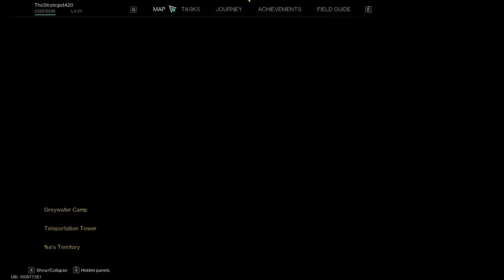Once Human Ep 30 Season Final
Welcome to Once Human Demo, an exciting YouTube series dedicated to exploring the immersive world of the groundbreaking video game Once Human. Join us as we dive into the gripping narrative, stunning graphics, and innovative gameplay mechanics that make Once Human a must-play experience for gamers everywhere.

In each episode, we'll take you on a thrilling journey through the game's captivating storyline, unraveling mysteries, facing challenges, and making crucial decisions that shape the fate of the post-apocalyptic world. From intense combat sequences to intricate puzzles, Once Human offers an unforgettable gaming experience that will keep you on the edge of your seat.

Whether you're a seasoned gamer looking for your next adventure or a newcomer eager to discover the magic of interactive storytelling, Once Human Demo is your ultimate destination for exclusive gameplay footage

Don't miss out on this epic quest through a dystopian future where humanity hangs in the balance – subscribe now and join us on this thrilling odyssey through the world of Once Human.